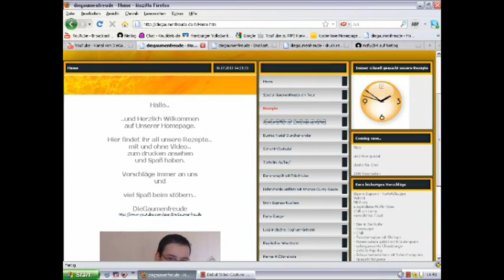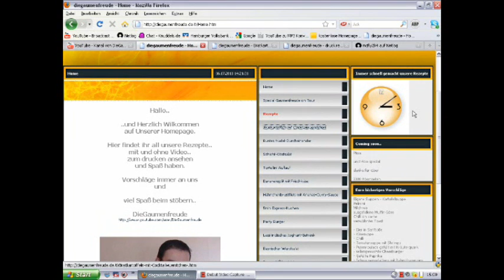Outtakes - DieGaumenfreude unsere Hp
hier all die peinlichen versprecher ^^
original schaut besser aus ;)